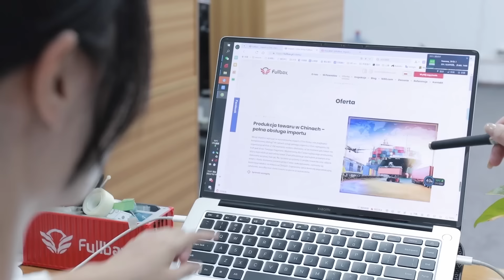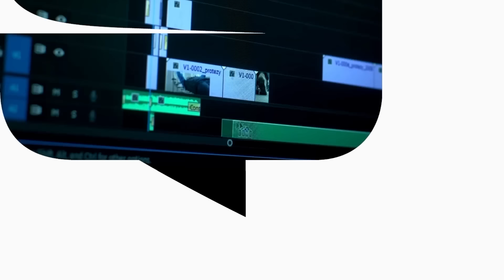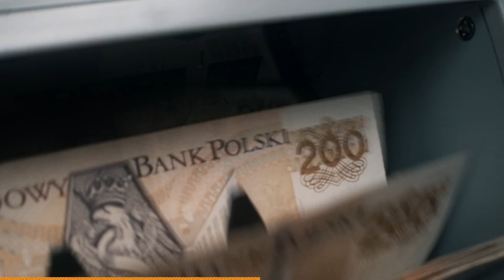Czy rynek NIERUCHOMOŚCI czeka REWOLUCJA? Crowdlending | Grzegorz Mizerski | Przygody Przedsiębiorców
Czy rynek nieruchomości czeka rewolucja? Taka hipoteza wybrzmiewa z odcinka, którego gościem jest dr Grzegorz Mizerski.
Grzegorz opowie o branży, która wchodzi do Polski, a która w Europie jest 25 razy większa od crowdfundingu - mowa o crowdlendingu.

Pierwsze pytanie, które nurtuje naszą wyobraźnię, brzmi: kto korzysta z crowdlendingu? Właśnie na to pytanie odpowie Grzegorz, przytaczając różnorodne przykłady inwestorów, którzy korzystają z tej formy finansowania.
Kolejną kwestią, którą omówi Grzegorz to ryzyko związane z tego typu inwestycjami - jakie są potencjalne zagrożenia. Będzie też wspominał o sposobach minimalizacji ryzyka i o tym, jak można osiągnąć zadowalające wyniki finansowe.

Poznasz także ilość projektów, które Grzegorz i jego firma zrealizowali. Dowiemy się o ich doświadczeniach i sukcesach na polu crowdlendingu.
Przejdziemy też do tego, jak wygląda proces crowdlendingu. Grzegorz przedstawi nam etapy i procedury, które towarzyszą inwestycjom w nieruchomości poprzez tę formę finansowania. Dowiesz się, jak odbywa się współpraca z Grzegorzem i jak wygląda tryb działania w ramach crowdlendingu.

Kolejny temat, który zostanie poruszony, to lekceważenie inwestorów przez ustawodawców. Grzegorz opowie nam o niektórych wyzwaniach, z jakimi borykają się inwestorzy na rynku nieruchomości i jakie bariery prawne mogą utrudniać im prowadzenie działalności.
Crowdlending jest również powiązany z REIT-ami, czyli inwestycyjnymi funduszami nieruchomości. Dowiesz się, w jaki sposób te dwa sektory łączą się ze sobą i jak można korzystać z korzyści płynących z obu form inwestycji.
Na koniec mój gość omówi możliwość zastosowania crowdlendingu w sektorach poza nieruchomościami. Grzegorz wspomni o różnych obszarach, w których crowdlending może być stosowany, otwierając przed nami nowe możliwości inwestycyjne.

Jeśli do tej pory pojęcie crowdlendingu było Ci obce albo zastanawiasz się, dlaczego ta forma inwestowania może sprawić, że rynek nieruchomości czeka rewolucja, to z pewnością ten odcinek będzie dla Ciebie wartościowy.

Adrian Gorzycki

💎 Jeśli chcesz poznać skutecznych przedsiębiorców jeszcze przed kolejną edycją Święta Kapitalizmu, dołącz do naszej grupy na Facebooku:

Spis Treści:
00:00 - Czy rynek nieruchomości czeka rewolucja? Crowdlending
02:20 - Czym zajmuje się Grzegorz Mizerski?
04:12 - Kto korzysta z crowdlendingu?
07:05 - Jakie jest ryzyko tego typu inwestycji?
08:59 - Ile projektów zrealizowała firma Grzegorza?
10:24 - Jak wygląda proces crowdlendingu?
12:15 - Tryb działania współpracy z Grzegorzem.
21:20 - Lekceważenie inwestorów przez ustawodawców.
24:53 - Jak crowdlending łączy się z REIT-ami?
26:51 - Czy crowdlending obsługuje sektory poza nieruchomościowe?
31:03 - Co inwestor może znaleźć na Beesfund?
39:26 - Podsumowanie rozmowy.
39:57 - Kontakt z Grzegorzem.